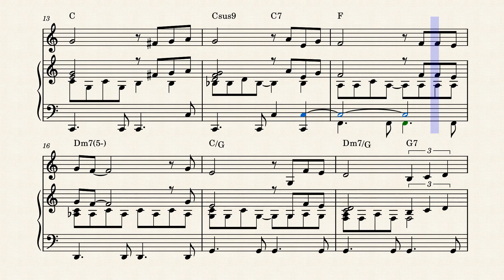My Way - Jacques Revaux - Claude François - 1969 - Piano en Voice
Jacques Revaux
De Franse componist Jacques Revaux schreef het lied, aanvankelijk onder de titel For Me, en bood het aan verschillende zangers aan, maar niemand leek geïnteresseerd.
Na enig aandringen wilde Claude François het nummer in 1967 wel op plaat zetten, mits het voorzien werd van een nieuwe tekst. Gilles Thibaut schreef vervolgens samen met François, onder de titel Comme d'habitude, een tekst waarin het leven wordt beschreven van een vermoeide forens met een relatie waaruit de vonk allang verdwenen is. De inspiratie hiervoor putte François uit zijn net beëindigde relatie met de zangeres France Gall.